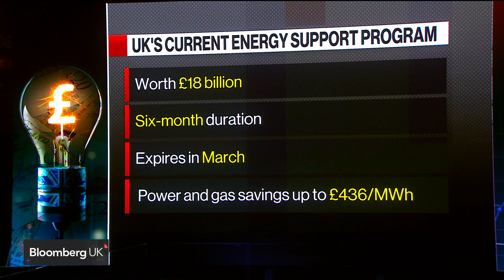UK Cuts Energy Aid Packages for Business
The UK government will cut its energy support to businesses from April with new a 12-month program to be worth as much as £5.5 billion. That compares with £18 billion over six months for the program it's replacing. Lizzy Burden reports on Bloomberg Television.